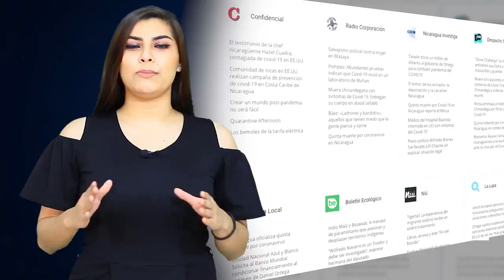🇳🇮 Somos Voces en Libertad 🇳🇮 - Unidos contra la censura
Más de 70 periodistas y medios de comunicación independientes de Nicaragua en un esfuerzo sin precedentes para vencer la censura estatal e informar a los nicaragüenses en todo el mundo sobre lo que pasa en nuestro país.